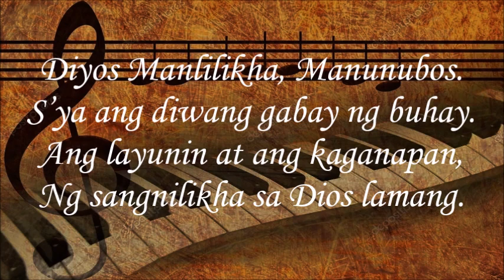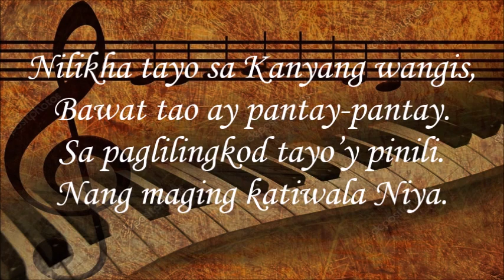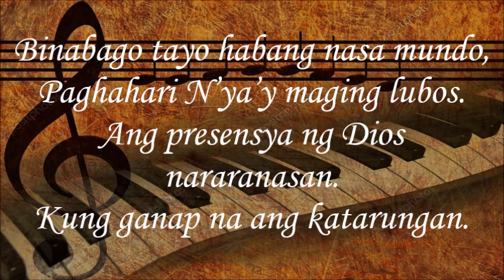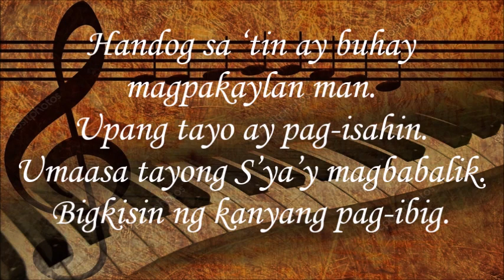Dios Manlilikha, Manunubos Accompaniment Instrumental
Hymnal of A Faith Journey (HFJ) is a Copyright of the United Church of Christ in the Philippines (2002)